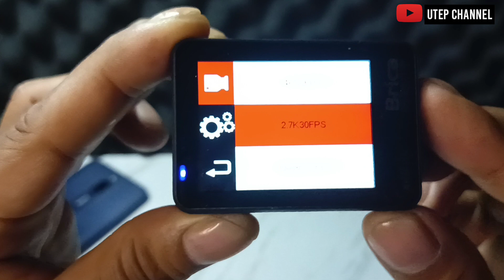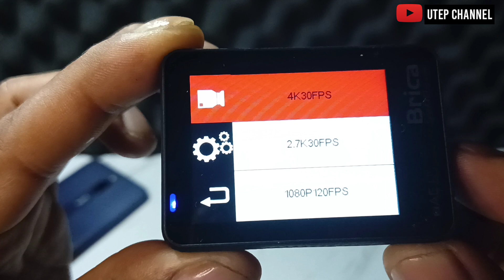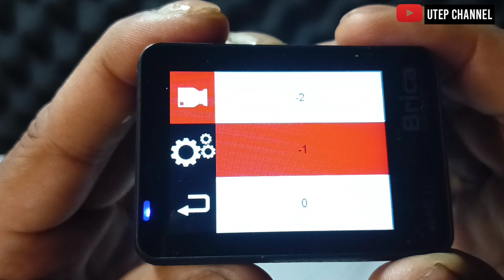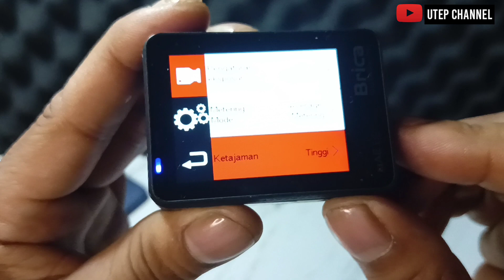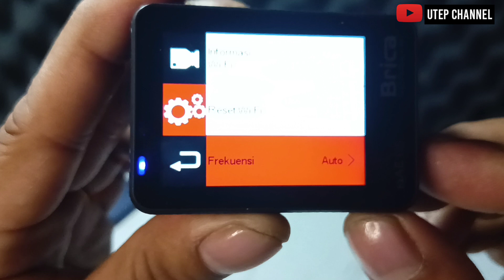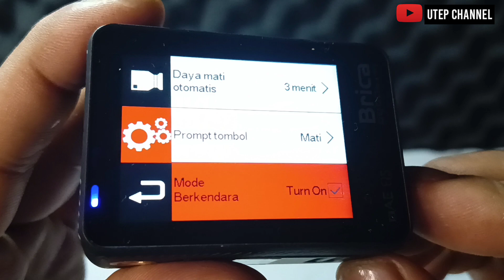CARA SETING ACTION CAME B-PRO 5 ALPA EDITION MARK 111 S UNTUK SIANG HARI 2023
DI VIDEO INI SAYA SHARE CARA SETING ACTION CAME B-PRO 5 ALPA EDITION MARK 111 S UNTUK SIANG HARI 2023,

video ini berisi cara seting action came  b-pro5 apha edition mark3s untuk siang hari
,cara seting action came  b-pro5 apha edition mark3s untuk moto vlog,cara seting action came  b-pro5 apha edition mark3s agar jernih,
cara seting action came  b-pro5 apha edition mark3s agar tidak blur,cara seting action came  b-pro5 apha edition mark3s agar stabil,
cara seting action came  b-pro5 apha edition mark3s kualitas hd